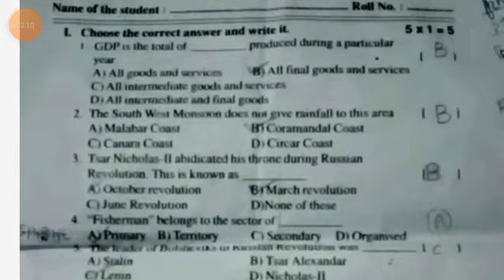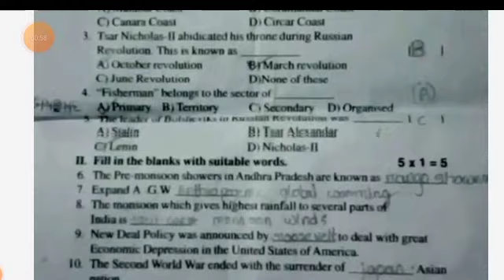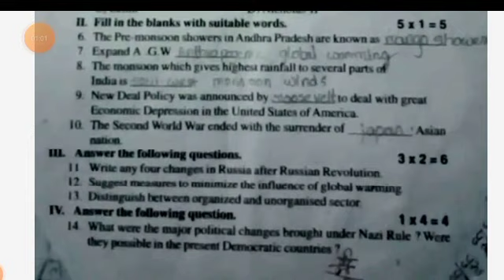ap 10th class fa2 social studies question paper 2023-24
10th class fa2 social question paper 2023 latest
10th class fa2 exam social studies real paper 2023-23 Ap
10th class social studies fa2 question paper 2023
10th class fa2 social studies question paper 2023-24
ap 10th class fa2 exam social question paper 2023 leak
10th class social studies question paper for fa-2 exams
10th class social studies question paper for fa-2 exams
ap 10th class fa2 social question paper real
ap 10th class fa2 social studies real question paper latest 2023
10th class fa2 social question papers 2023 latest,